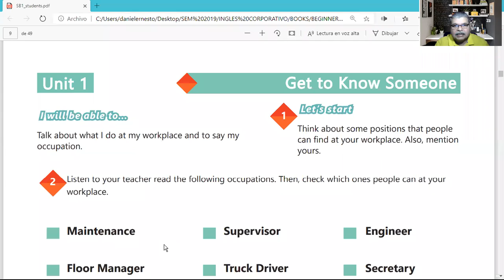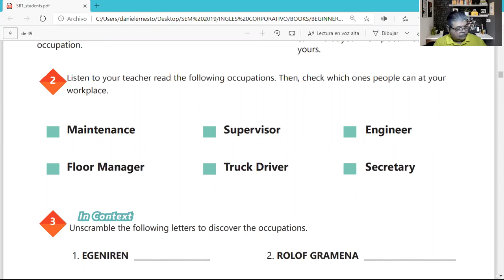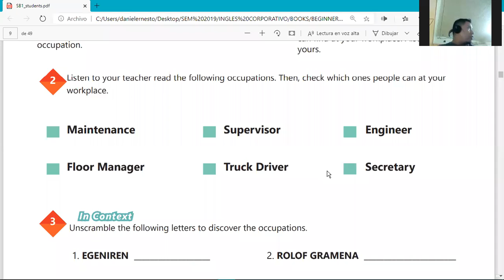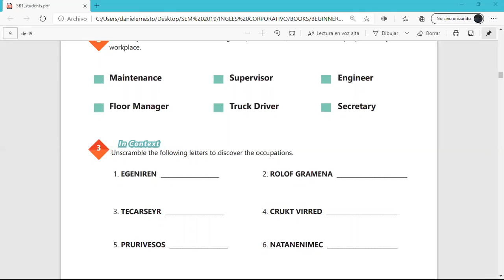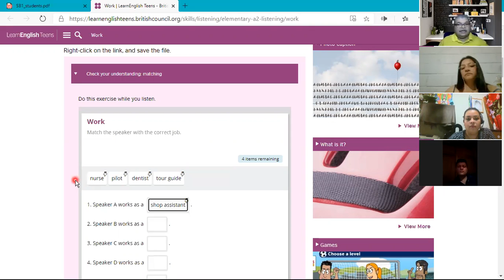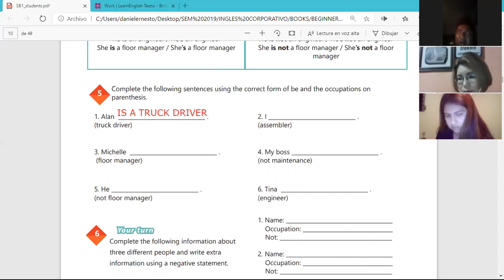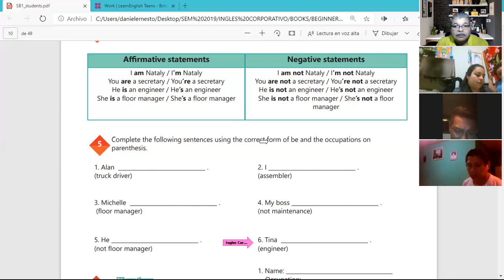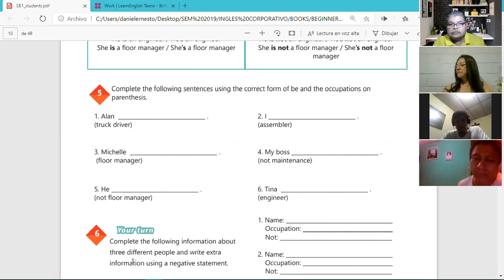Ingles Corporativo-Videoconferencia #1 Affirmative and negative statements